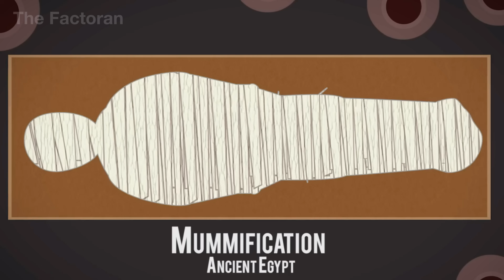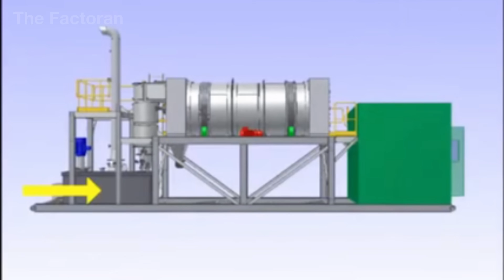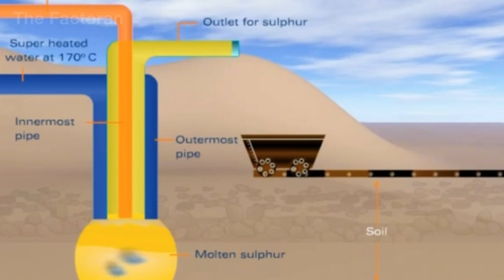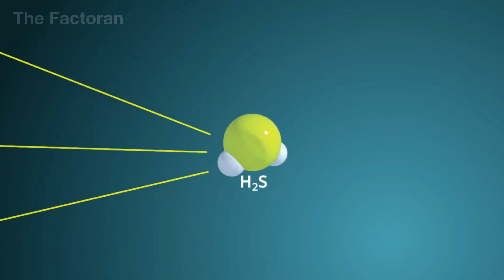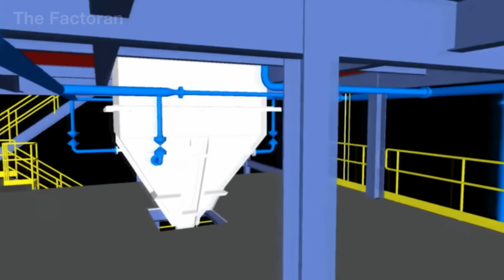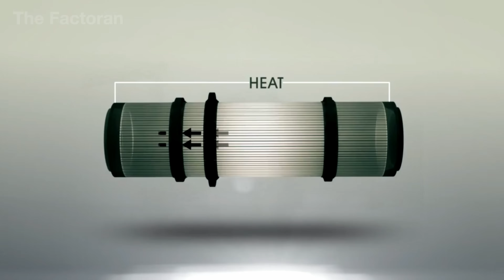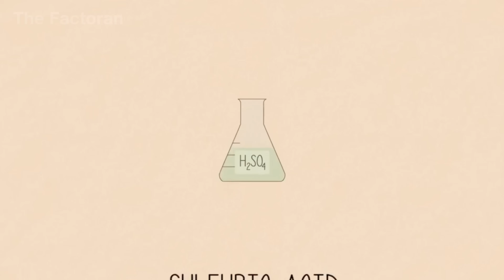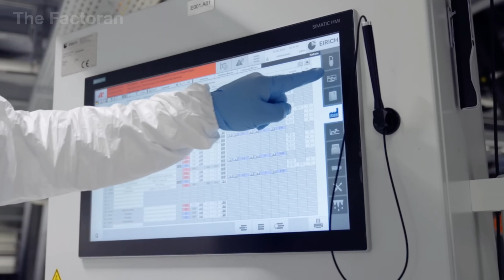How Millions of Tons of Sulfur Are Produced Inside Massive Production Line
Did you know that over 200,000 tons of deadly gas are transformed into solid sulfur every single day?

In this documentary, The Factoran takes you inside the massive production lines where toxic hydrogen sulfide — a byproduct of oil and gas refining — is turned into pure yellow sulfur. From fiery volcanic vents to the world’s most advanced refineries, discover how chemistry and engineering work together to turn hazardous waste into one of the most valuable industrial materials on Earth.

💬 What’s your take: Did you know toxic gas could become “industrial gold”?

▶ Watch now to uncover how millions of tons of sulfur are extracted, refined, cooled, and shipped worldwide — powering fertilizers, batteries, and the chemical industries that run our modern world.

🌐 The Factoran reveals how things are made — from raw elements to finished products. Through cinematic storytelling and cutting-edge visuals, we show how human ingenuity turns the most unlikely materials into the foundation of civilization.

00:00 Introduction
00:41 Sulfur Overview
01:49 Origins and Formation
03:23 Sulfur Extraction
08:34 Sulfur Processing
13:07 Applications of Sulfur
15:20 Conclusion